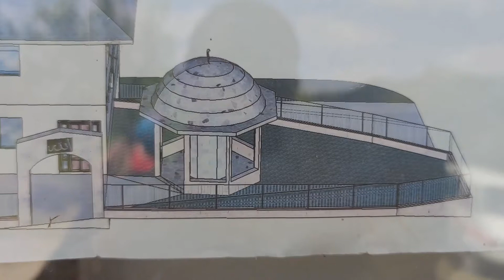Obilježeno stradanje 15 mještana sela Kokići